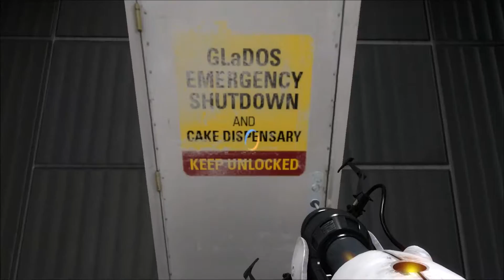Let's Play Portal 2 - #07 - Rendevouz mit meiner großen Liebe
Zum Video:

Die Türme sind kaputt, fehlt nur noch das Neurotoxin und dann auf zum großen Rendevouz.
Ich hoffe es kommt nichts  zwischen mich und meine Liebe.

Portal 2 ist von Valve

Alle Rechte des aufgenommenen Spieles gehören Valve

Zum Aufnehmen nutzen wir OBS (Open Broadcaster Software). Ist kostenlos und super zu bedienen, Qualität der Videos sind trotzdem super.
Klare Empfehlung für jeden, der mal etwas aufnehmen möchte ;)